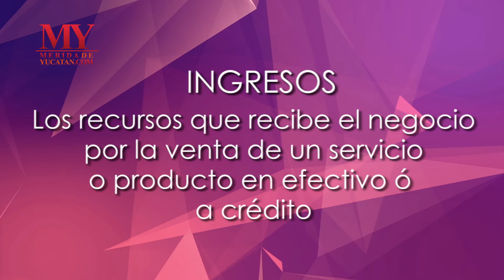Activo, pasivo y capital